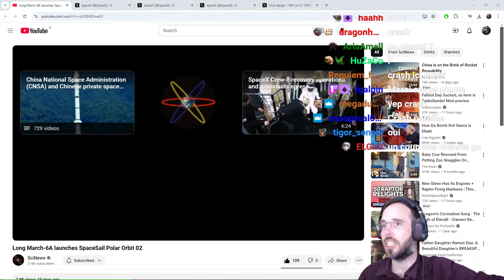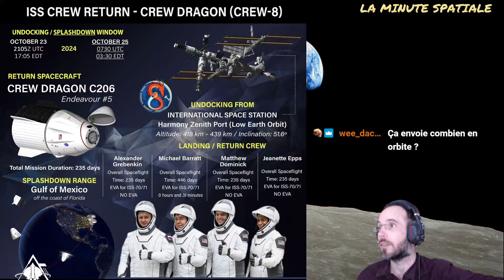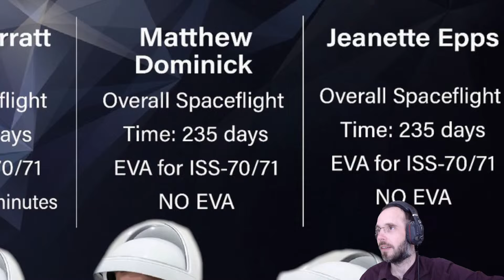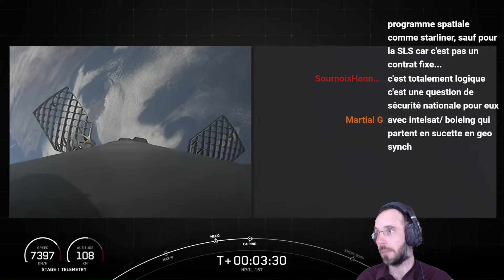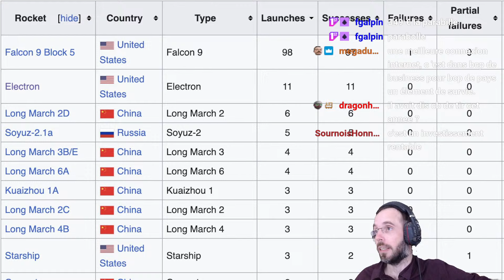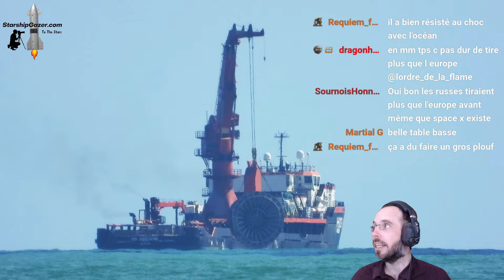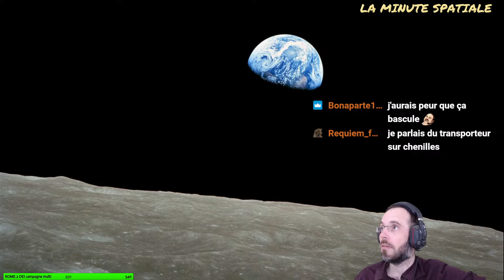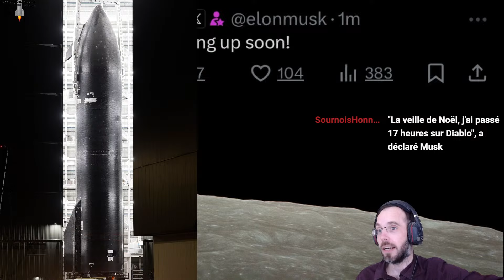La Minute Spatiale, News de l'Industrie! (SpaceX, Blue Origin, Chine, etc..) 14h